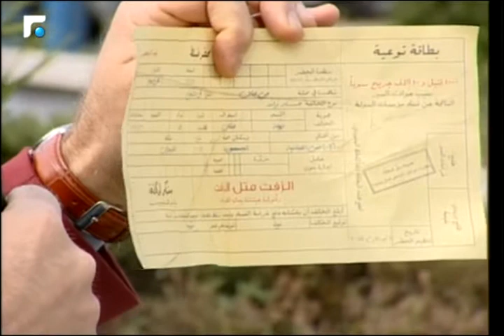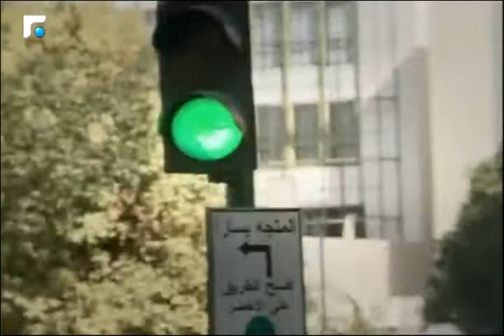عالم الصباح - مقابلة مع عفيف عبود 01/04/2015